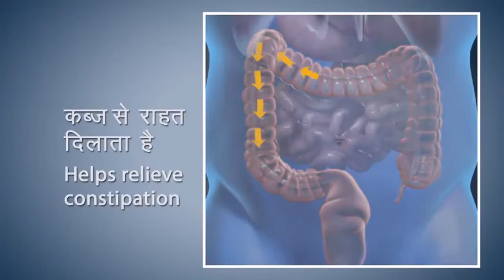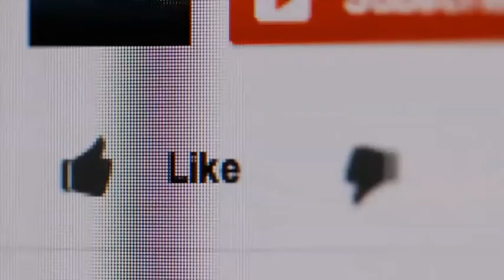How to do Bhujangasana ? भुजंगासन कैसे करें ? योग कैसे करें Yoga in hindi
भुजंगासन : जानिए विधि, लाभ और सावधानियां

योग और आयुर्वेद का जन्म भारत में हुआ और यहीं से इनका प्रकाश पूरी दुनिया में फैलता चला गया। योग और आयुर्वेद, दोनों विधाओं को मनुष्य ने प्रकृति से सीखा है।

प्रकृति में उगने वाली जड़ी-बूटियों से खुद को स्वस्थ बनाने के लिए मानव ने आयुर्वेद का निर्माण किया। जबकि विभिन्न पशु-पक्षियों की मुद्राओं से सीखकर मनुष्य ने योग विद्या की रचना की है। योग और आयुर्वेद, सिर्फ मनुष्य को स्वस्थ करने के लिए ही नहीं हैं। ये असल में हमें जीवन जीने का तरीका बताते हैं और हमें भीतर से स्वस्थ बनाते हैं।

ऐसा ही एक आसन भुजंगासन भी है, जिसके नियमित अभ्यास से हमें ढेरों फायदे मिलते हैं। इसीलिए इस आर्टिकल में मैं आपको भुजंगासन से जुड़ी हर उस चीज के बारे में बताऊंगा, जो इस आसन को करने से पहले हमें जानने की जरुरत है।

क्या है भुजंगासन - भुजंगासन, सूर्य नमस्कार के 12 आसनों में से 8वां है। भुजंगासन को सर्पासन, कोबरा आसन या सर्प मुद्रा भी कहा जाता है। इस मुद्रा में शरीर सांप की आकृति बनाता है। ये आसन जमीन पर लेटकर और पीठ को मोड़कर किया जाता है। जबकि सिर सांप के उठे हुए फन की मुद्रा में होता है।

भुजंगासन करने से पहले जानें कुछ अहम बातें
भुजंगासन का अभ्यास खाली पेट ही करना चाहिए। भोजन, आसन करने के वक्त से कम से कम 4-6 घंटे पहले किया जाना चाहिए। इससे हमारे पेट में गए भोजन को पचने के लिए पर्याप्त समय मिल जाता है। पचे हुए भोजन से मिलने वाली ऊर्जा से आपको आसन करने में आसानी होगी।

भुजंगासन के अभ्यास का सबसे सही समय सुबह का होता है। लेकिन अगर किसी कारणवश आप सुबह इस आसन को नहीं कर पाते हैं तो आप इस आसन का अभ्यास शाम को भी कर सकते हैं।

The yoga in hindi for beginners in hindi language . The easy yoga in hindi . this is yoga in hindi video yoga in hindi for man yoga in hindi for belly fat

The Art which will help how to stay health and Fit. how to loss weight ? . What is Yoga ? Yoga for Beginners - The Tutorial for Yoga Beginners in Detail.

The proper series of Yoga for Beginners this help in getting the proper path for practice the yoga in an proper and dedicated manner which we make us healthy and fit. Hope you will love the content and give us support and encouragement to make more videos. Valuable